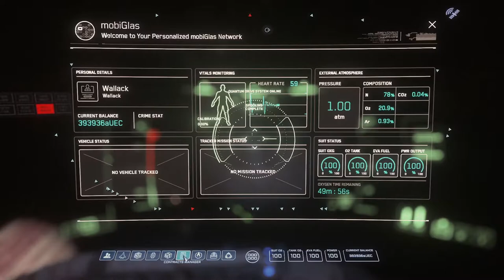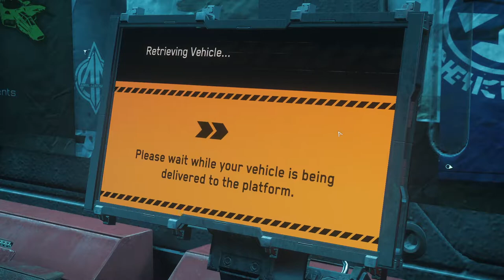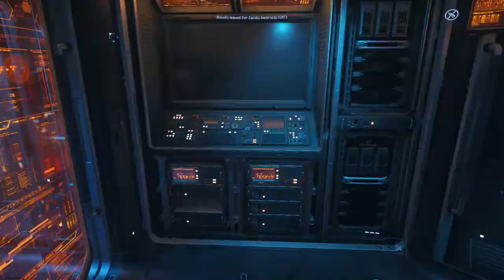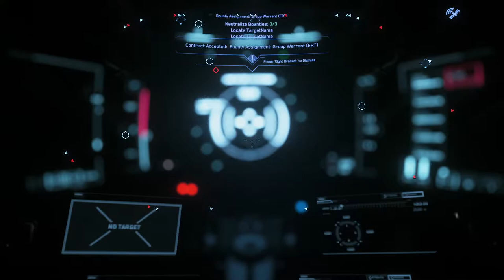Star Citizen - Hurricane y Sentinel con Gondrake en torreta!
Probamos mi nueva adquicisión ingame, una Hurricane, y más pruebas con la Vanguard Sentinel llevando en la torreta a Gondrake.

Me ha sorprendido muy gratamente el rendimiento de la Hurricane. Nunca había eliminado Hurricanes enemigas en la primera pasada pero gracias a la torreta y su capacidad de fuego (4 armas de tamaño 3) caen como moscas.

Por otra parte, la Sentinel con Gondrake en la torreta fue muy divertida al apagar los escudos y motores de la nave rápidamente con el EMP.

Se corta el video porque tengo que atender a otras obligaciones en casa :(

No dudéis en preguntarme si tenéis alguna duda y os puedo ayudar.

Si queréis registraros podéis hacerme el favor y usar este referido: STAR-S594-V2W5